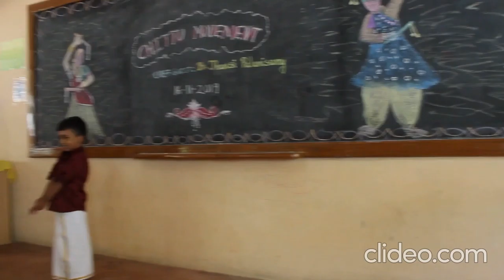Chittu Movement - performed by Harshavardhan-Kindergarten